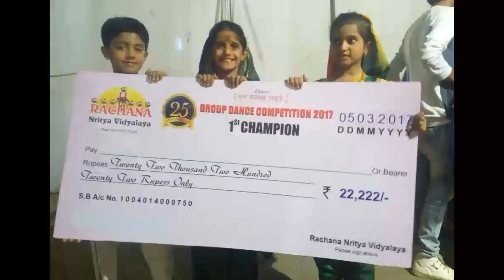mauli mauli 1 winner performence...Flying Chronicles Dance Unit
Thanks, all dancers ,

thought sanchit tambe
choreo sandy sarfare
makeup ... pravin kambale
dress... siddhi karekar

all setup create a flying chronicles team  , this performence history of flying chronicles ..